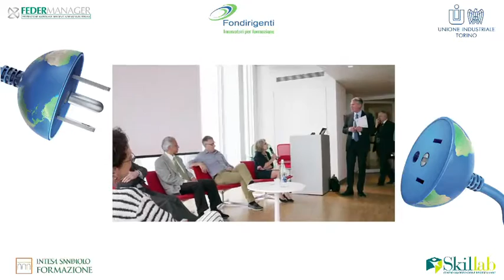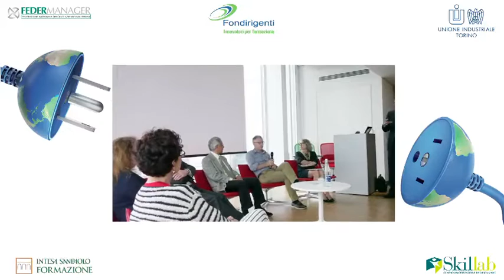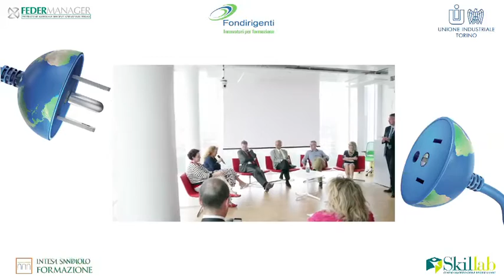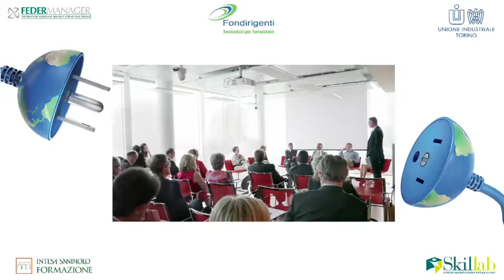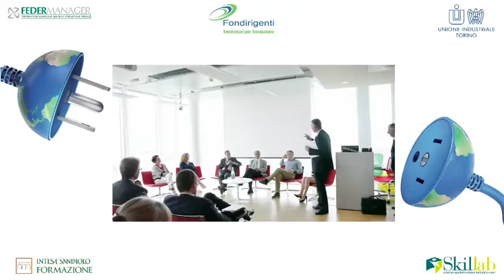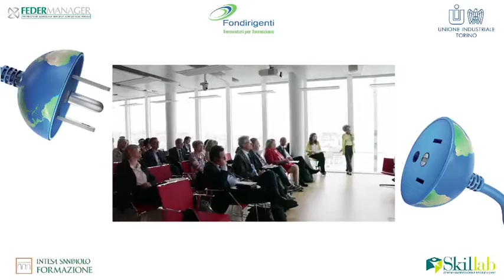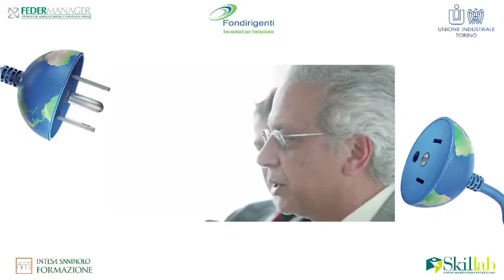Alternanza scuola e lavoro: workshop del 17 giugno 2016.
TALK: Esperienza dei focus group e attese